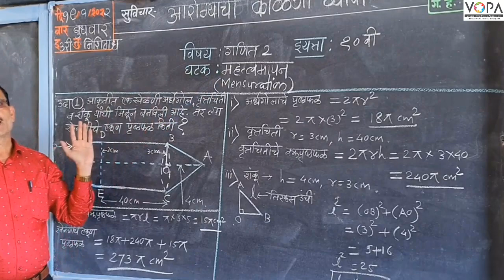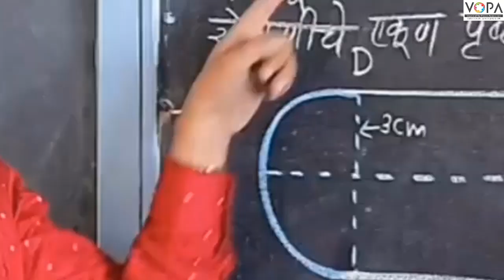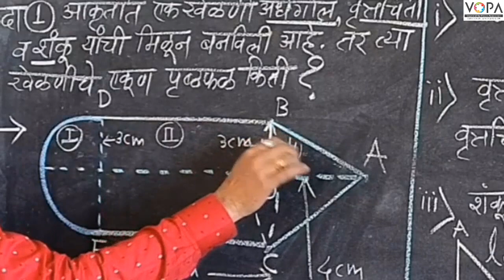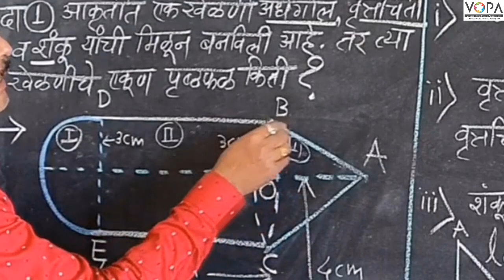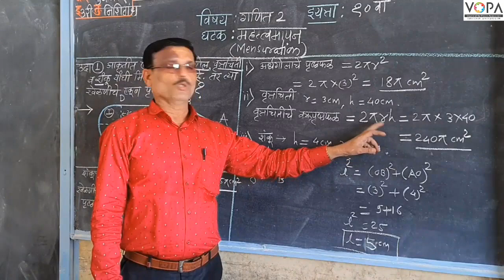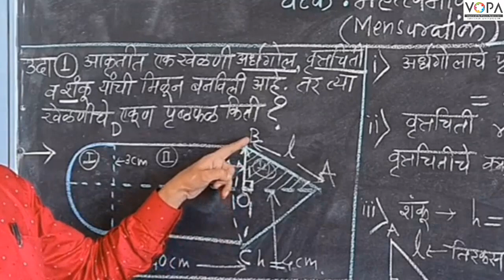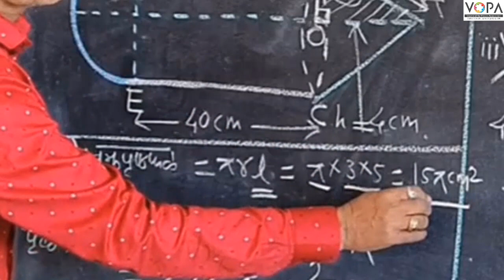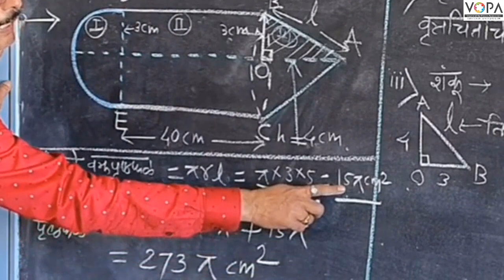10 वी | NTS | गणित | महत्त्वमापन | V1 | V-School